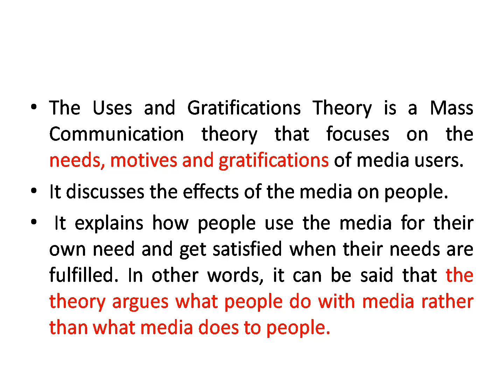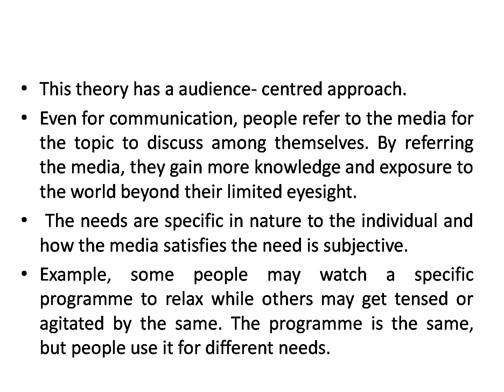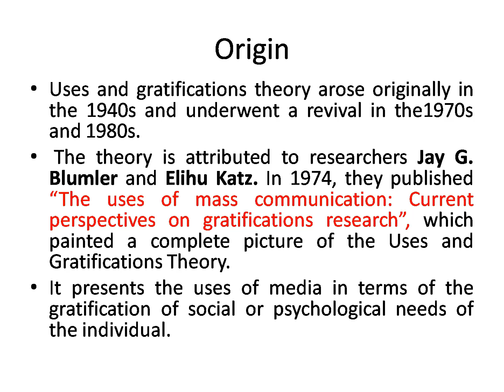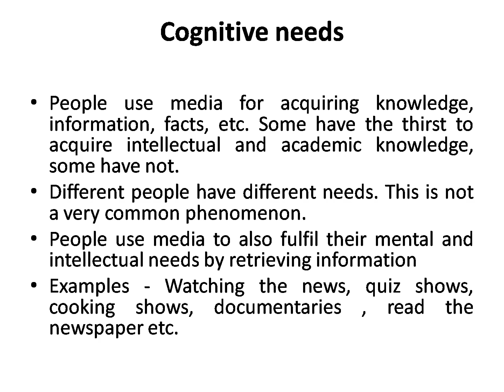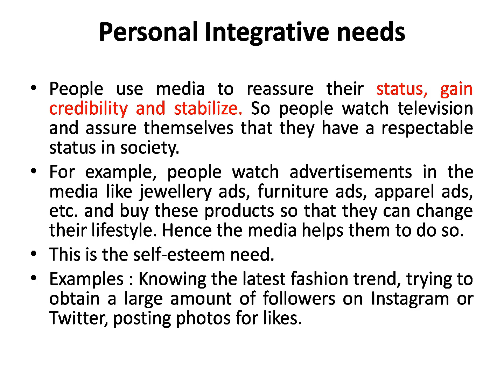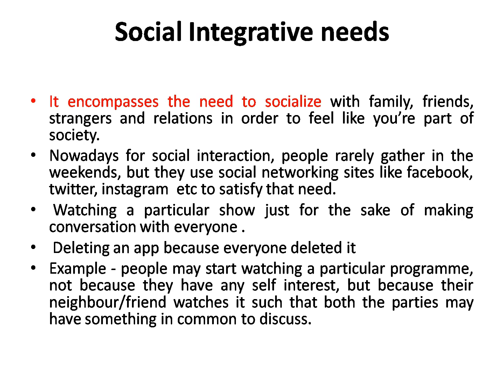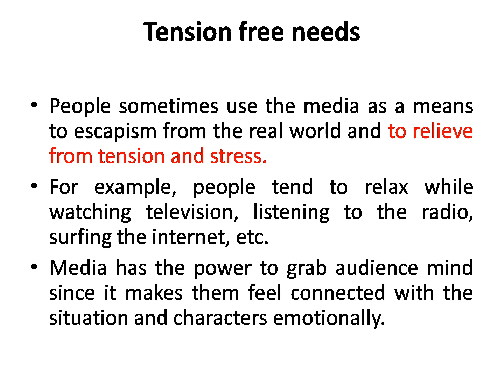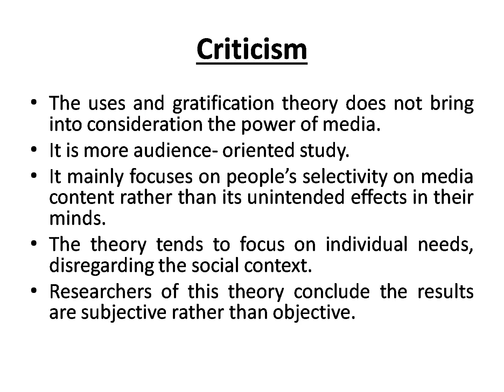Uses & Gratification Theory